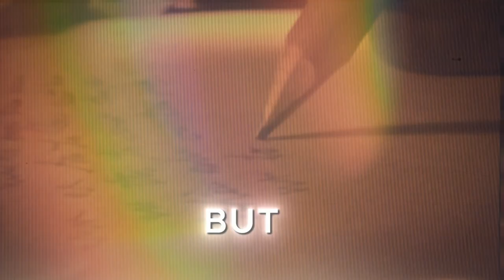How to Manifest THOUSANDS of Dollars Right When You Need It | Bronnie Ware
00:00 - Introduction
00:47 - How the universe helped Bronnie with her calling
05:49 - What happened to Bronnie's music career?
06:51 - How to know if you're living your purpose
09:20 - A masterclass in following your heart
13:18 - What it feels like to go through depression
17:31 - The best way to help people who are suffering from depression
22:13 - What inspired Bronnie to write her viral blog post